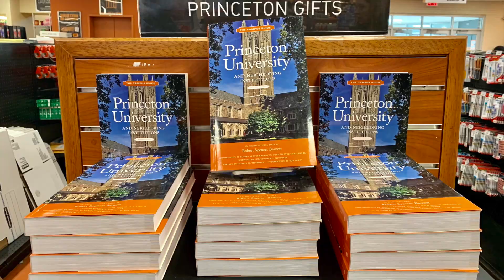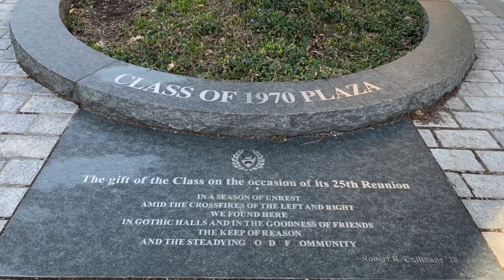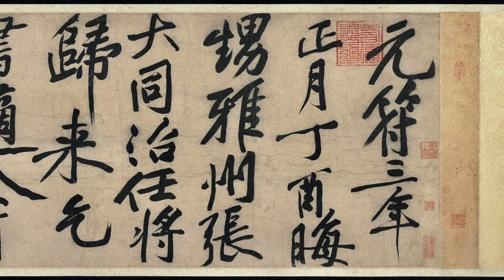美國東部7日文化之旅自駕游（4）普林斯頓大學。美國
今天是美東7日文化之旅的第四天，去普林斯頓大學。
早早從紐約出發，路上遇到早餐車吃了早餐，很快到了普林斯頓，首先是去普林斯頓高等研究院，在這裡看到的景象很出乎意料，一棟古老的小樓，對面一片綠地樹林，愛因斯坦在這裡工作生活了二十多年的地方，還有華裔學者楊振寧、李政道等，都在這棟樓裡做過研究，這是學者做最純粹研究的機構，也是一個令人肅然起敬的學術研究聖地。
接下來去普林斯頓大學校園，今天來的可正是好季節，滿校園盛開著美麗的玉蘭花，此情此景，證明了普林斯頓大學被譽為最美校園真是名副其实，普林斯顿的大學校訓為“她因上帝的力量而繁榮”，華盛頓對普林斯頓大學的評價是：沒有一所學校能比他產生更好的學者，給人以更值得尊重的教養。
這所像神話一樣的大學，令人敬畏，大學的許多傳說與規章制度，充滿傳奇色彩，比如大學正門學生不敢走，考試無需老師監考，都是與眾不同的大學故事。
普林斯頓大學是學者的搖籃，有69位諾貝爾獎獲得者，它也是美國政治家的搖籃，美國第四任總統麥迪遜與第35任總統肯尼迪也是普林斯頓大學的畢業生，還有四十多位美國州長等社會各界的傑出校友。
我個人的經驗是，到一所大學，先找到校園商店，商店裡都會有校園導遊圖，所以先到校園商店拿了一張校園地圖，地圖標注的非常詳細，有了校園圖，就無後顧之憂了。然後再順便逛一下商店，買點自己喜歡紀念品，商店裡的主色調是很亮的橙色，因為普林斯頓大學的吉祥物是老虎，所以各種紀念品都帶有老虎的橙色，原本兇猛的老虎在這裡變得特別可愛。
接下來，才是真正開始了校園之旅，先去欣賞一下建於1756年、普林斯頓大學最古老又最有故事的拿騷樓。
美國獨立戰爭爆發後，普林斯頓大學成了英美兩軍的戰場，許多建築都被戰火損毀。飽受蹂躪的拿騷樓奇跡般地存活了下來。1783年，普林斯頓設為國家首都，拿騷樓成了美國國會大廈，儘管時間只有四個月，拿騷樓卻永遠是曾經的“美國國會大廈”。後來拿騷樓又經歷了兩次大火，是重建讓拿騷樓重生。
關於學生不敢走的校園正門費茲蘭道夫門，是有故事緣由的，
大門1905年建成，在建成後的六十多年中，它大部分時間都關閉著，只有遇到重要事情以及畢業生離開大學時才被打開。1970年的畢業班，集體請求校委員會打開大門，以象徵普林斯頓大學拒絕封閉自己，對世界永遠開放。校委員會採納了學生的請求，但不久又一個傳統在普林斯頓形成：新生都列隊走入大門，融入校園；畢業生也都列隊走出大門，走向社會。後來又有傳說，說除了入學走大門，四年中間任何走過這扇門的學生都會畢不了業。儘管人人都知道這只是一種迷信，但絕大多數學生還是「寧可信其有」，在四年的學習期間從不走這個大門。
為了驗證這個傳說，我在大門外的書店觀察了一個多小時，因為停車超時，還被警察貼了罰單，觀察結果還真極少有學生在這裡進出，連這個區域都很冷清。
而校園的另一條通往學校的道路，卻是很熱鬧，與冷冷清清的正門形成鮮明對比，可見學生們還是對這個傳說很在意的。
普林斯頓大學的學科設計與眾不同，這裡是絕對的象牙塔，重視理論研究，不問理論成果的現實意義，所以它只有3所應用學院，而當今最被推崇的、也是大學集納經費最大來源的商學院、法學院、醫學院，普林斯頓大學都無意設立，所以普林斯頓的理論研究學風最濃。
考試無人監考，在一百多年前沒有電子監控的年代，是很罕見的，而在普林斯頓大學考試真是無人監考的，這是從1893年就開始實行的「誠信」制度教育，本科學生都要簽署“榮譽規章”的學術誠信保證。學生們在考試時都被要求寫下“我以我的人格保證，我沒有在這次考試中違反榮譽規章”的誓言。並且每個學生都要保證在看到別的學生舞弊時，有義務向維護學校榮譽的委員會報告。因此，普林斯頓大學的考試便無人監考了。
普林斯頓大學藝術博物館值得推薦，這座1882年創建的大學藝術博物館，收藏著9萬多件從遠古到當代的藏品，免費向所有來訪者開放，藝術館收藏著宋代四大家之一、黃庭堅的作品，還有元代四大家之一，倪瓚的作品。
到普林斯頓大學，去藝術館裡感受一下安靜又美好的藝術氛圍，是非常好的旅程體驗。
每個大學都有自己特色的地標性建築，校園地標建築之一的克利夫蘭塔；大教堂，一個無宗教派別的禮拜場所；這是凡士通圖書館，Robertson 大會堂，比較文學系大樓，本科招收辦公室，還有這座布萊爾拱門，也是大學的標誌性建築之一，它以出色的音響設計而聞名，經常會見到無伴奏合唱團在這裡演唱，
古老精美的亞歷山大廳，這是一個有1500個座位的禮堂。禮堂是音樂部的主要表演場所。它也是年度大學音樂會系列的演出場地。
普林斯頓大學的住宿，有非常美麗安靜的環境及安全便利的管理模式，目前普林斯頓大學有五處住宿學院，這裡是本科住宿學院，古色古香的建築風格，古老的玉蘭樹圍繞宿舍周圍，玉蘭花開的季節，宿舍被花海擁抱著，美麗與芬芳營造出浪漫的氛圍。每個住宿學院都包括一系列設施，宿舍，食堂，自習室、圖書館、舞台，以及管理人員與相關老師。
在研究生宿舍区，開闊明亮的戶外綠地，溫暖的陽光，給學生們創造了安逸的學習生活環境，能想象得到，夏季的綠蔭一定會涼爽又美麗。
校園裡有很多雕塑作品，有人物、動物、抽象作品等，佇立在水中的是自由之泉、中國12生肖頭像、畢加索的巨大雕塑作品、亨利摩爾的雕塑作品，
經歷了幾百年的時代變遷，校園裡不同時期的建築，見證了不同時期的文化景觀，一所老校園，就像一座歷史建築文化博物館。普林斯頓校園之旅，在輕鬆愉快的腳步中就要結束了，不僅見識了世界名校與眾不同的獨特魅力。
還欣賞了普林斯頓這個富饒美麗的小城風光與優雅知性的小鎮人的風采，感覺風景無處不在。晚上住在伊頓小鎮，明天返回紐約，開始返程中的繼續文化之旅。